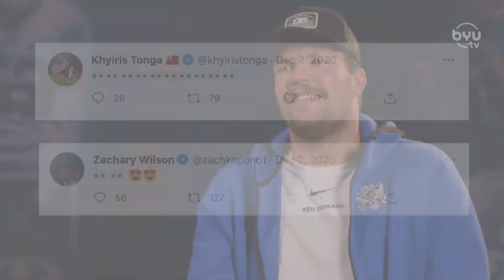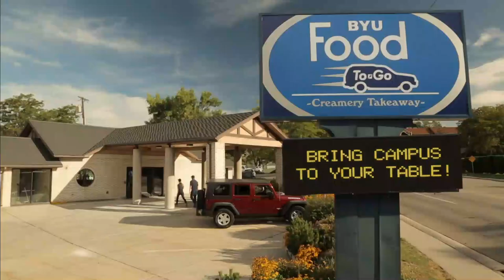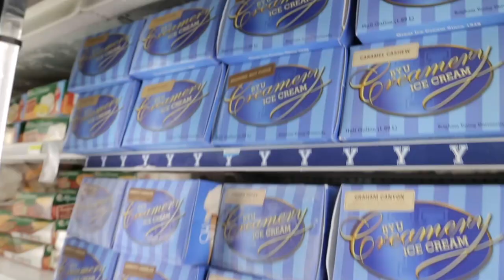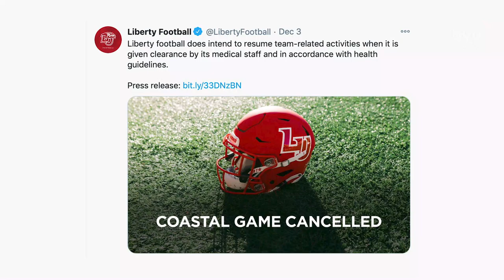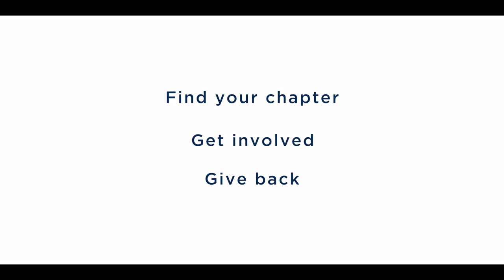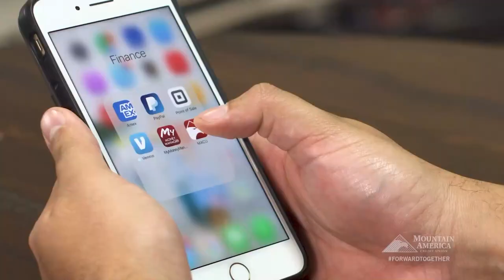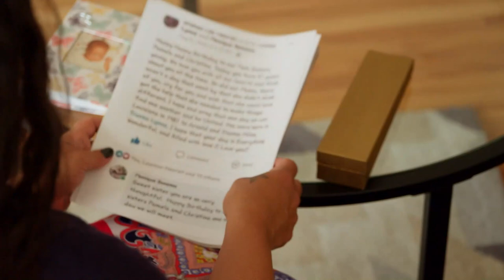2020 BYU Football: Performing in a Pandemic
A season unlike any other. Watch as players from the 2020 BYU Football roster talk about the special season the Cougars had.